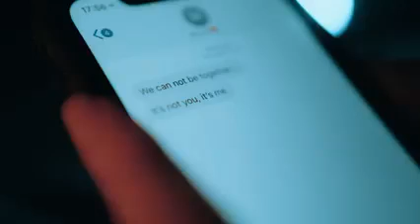nicolae guta si nicoleta guta nu mai stiu de mine remix 2024